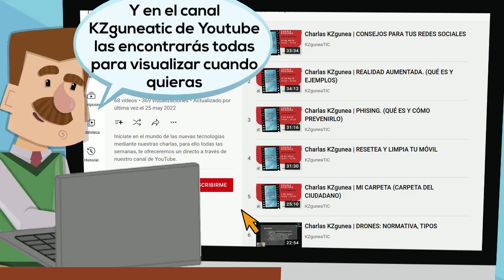Kontxi compra accesorios para el móvil